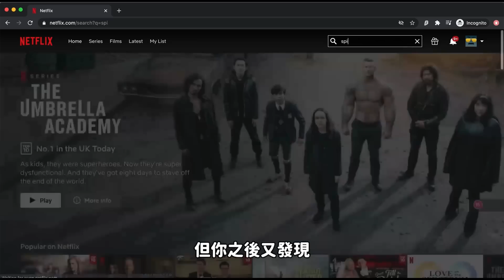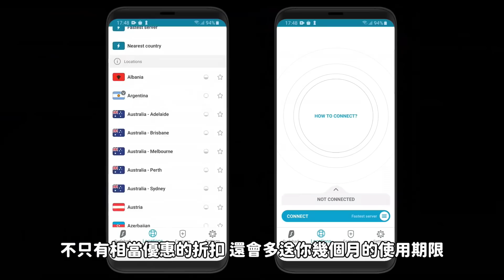【閒君】近年改的最用心的重製版電影！｜短評《哆啦A夢：大雄的宇宙小戰爭 2021》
訂購  Surfshark VPN，輸入 Himakun 可享有一七折(83%off)，
還可以獲得3個月額外的使用期限，快點訂購吧！

必須要說
用心的改編真的會從細節中感受出來
這部電影深刻的讓我感受到了這件事

另外雖然我說這部電影是我重製版之中最喜歡的
但我覺得論畫面的華麗程度
以及戰鬥時的緊張感
還是新魔界大冒險大勝一籌
純粹是因為我真的很喜歡這部在劇情上的改編
不然綜合來講
我覺得新魔界大冒險還是難以超越的